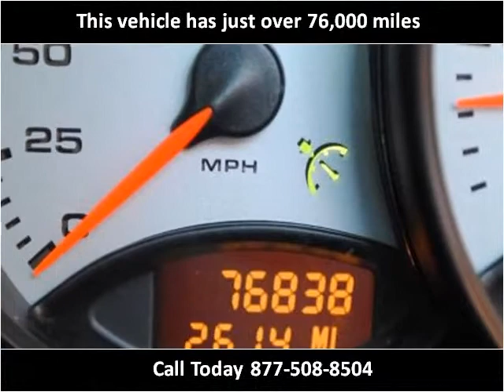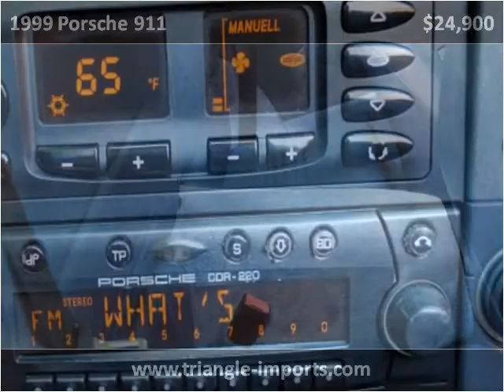1999 Porsche 911 Used Cars Raleigh NC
This 1999 Porsche 911 is available from Triangle Imports.